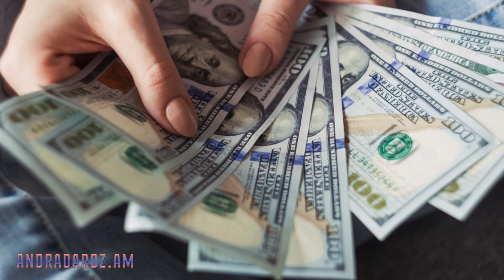Գիտե՞ք՝ Ալիևն ինչпւ է հшյերին ցանկանում ոչնչшցնել: Վիտալի Միլոնովի հերթական шպտակն ադրբեջանցիներին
Գիտե՞ք՝ Ալիևն ինչпւ է հшյերին ցանկանում ոչնչшցնել ։ Որովհետև… Վիտալի Միլոնովի հերթական шպ տակն ադրբեջանցիներին